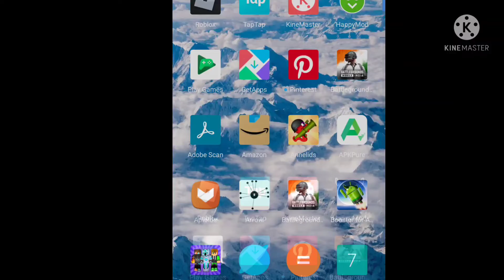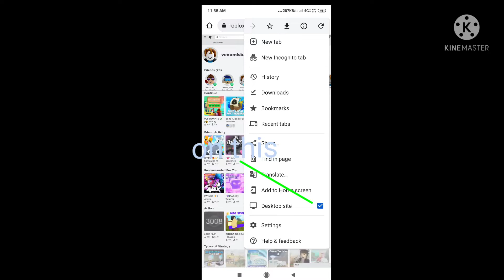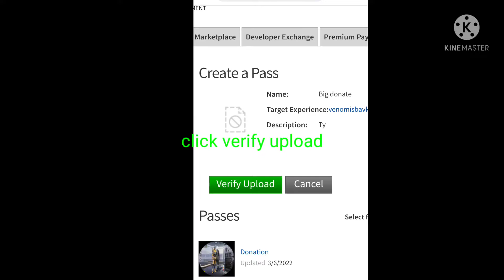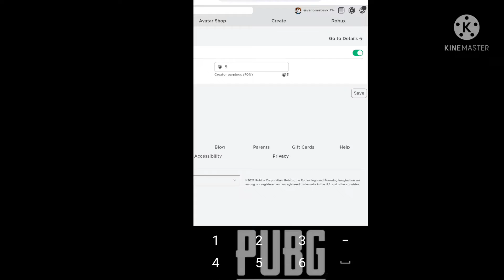how to get free green batton